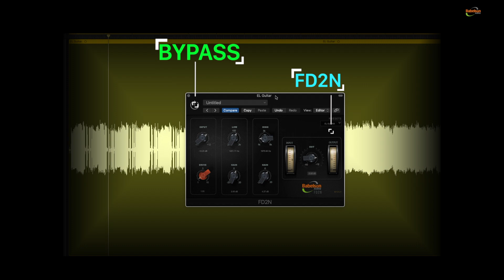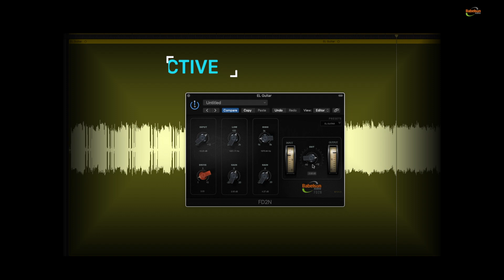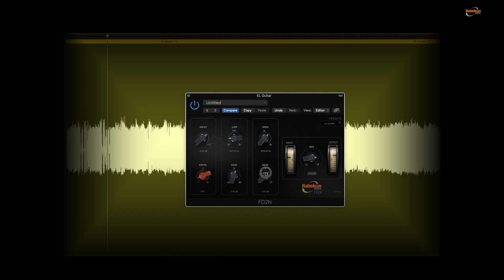FD2N: Guitar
FD2N:
The FD2N is technically a two-band EQ with low-shelf and high-shelf controls. it’s possible that you can create unique and musical EQ curves.
its unique sonic quality and EQ curves the FD2N is great for adding warmth and sparkle to drum, guitars, bass, voice and the stereo buss.

FEATURES:
– 2-band Tube equalizer [Class A],
– Low: shelving, typical Boost/Cut controls,
– High: shelving, stepped frequency controls,
– Drive: Boosting harmonics,,
DRIVER: The driver is adding a very subtle and pleasing harmonic distortion to the signal. This ends up boosting the harmonics above the normal range you expect to hear which creates a sense of fullness. When an entire song has each track featuring this warmth, you get an extremely full sound.